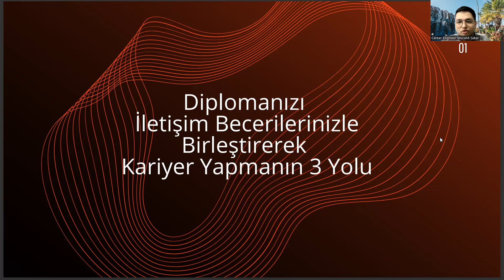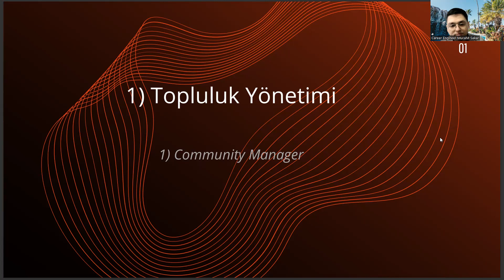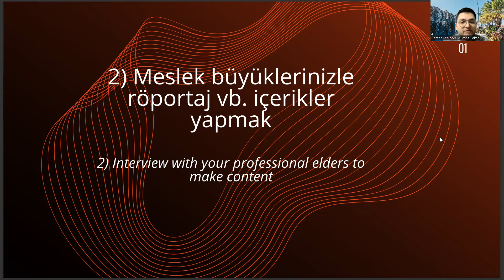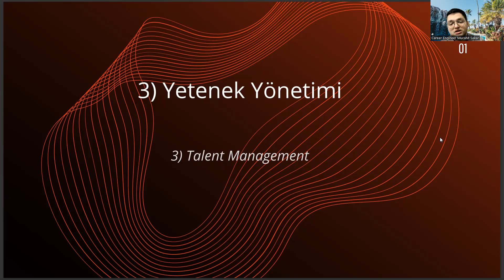Tarla Bitkileri Diplomanızı İletişim Becerilerinizle Birleştirerek Kariyer Yapmanın 3 Yolu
bahçe bitkileri taban puanları 2022,
bahçe bitkileri taban puanları 2023,
ziraat mühendisliği bölümleri,
tarla bitkileri bölümü ziraat mühendisliği mi,
ösym giriş,
bahçe bitkileri bölümü,,
tarla bitkileri taban puanları 2022,
tarla bitkileri taban puanları 2023,
tarla bitkileri sıralama,
ziraat mühendisliği taban puanları,
ziraat mühendisliği,
tarım ekonomisi,
tarla bitkileri bölümü taban puanları,
tagem,
ziraat mühendisliği sıralama,
bitki koruma taban puanları,
tarla bitkileri taban puanları,
tarla bitkileri bölümü,
ziraat mühendisliği,
tarla bitkileri sıralama,
tarla bitkileri merkez araştırma enstitüsü,
bahçe bitkileri taban puanları,
tarla bitkileri dersleri,
dgs tarla bitkileri taban puanları,
ösym,
toprak bilimi ve bitki besleme,
tarım ekonomisi,
bahçe bitkileri bölümü,
ziraat mühendisliği sıralama,
tarla bitkileri bölümü nedir,
ziraat mühendisliği bölümleri,
tagem,
dgs bahçe bitkileri taban puanları,
yks puan hesaplama,
bitki koruma sıralama,
ziraat mühendisliği bölümleri,
ösym giriş,
bahçe bitkileri bölümü,,
tarla bitkileri sıralama,
ziraat mühendisliği,
tarım ekonomisi,
tagem,
ziraat mühendisliği sıralama,
tarla bitkileri bölümü,
ziraat mühendisliği,
tarla bitkileri sıralama,
tarla bitkileri dersleri,
ösym,
tarım ekonomisi,
bahçe bitkileri bölümü,
ziraat mühendisliği sıralama,
ziraat mühendisliği bölümleri,
tagem,
yks puan hesaplama,
bitki koruma sıralama,bahçe bitkileri taban puanları 2022,
ziraat mühendisliği bölümleri,
ösym giriş,
bahçe bitkileri bölümü,,
tarla bitkileri sıralama,
ziraat mühendisliği,
tarım ekonomisi,
tagem,
ziraat mühendisliği sıralama,
tarla bitkileri bölümü,
ziraat mühendisliği,
tarla bitkileri sıralama,
tarla bitkileri dersleri,
ösym,
tarım ekonomisi,
bahçe bitkileri bölümü,
ziraat mühendisliği sıralama,
ziraat mühendisliği bölümleri,
tagem,
yks puan hesaplama,
ziraat mühendisliği bölümleri,
ösym giriş,
bahçe bitkileri bölümü,,
tarla bitkileri sıralama,
ziraat mühendisliği,
tarım ekonomisi,
tagem,
ziraat mühendisliği sıralama,
tarla bitkileri bölümü,
ziraat mühendisliği,
tarla bitkileri sıralama,
tarla bitkileri dersleri,
ösym,
tarım ekonomisi,
bahçe bitkileri bölümü,
ziraat mühendisliği sıralama,
ziraat mühendisliği bölümleri,
tagem,